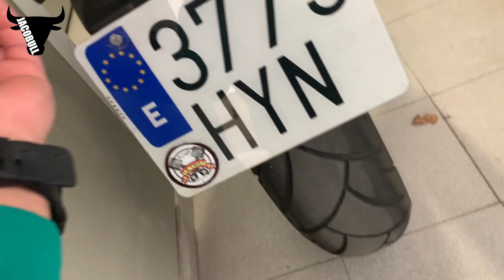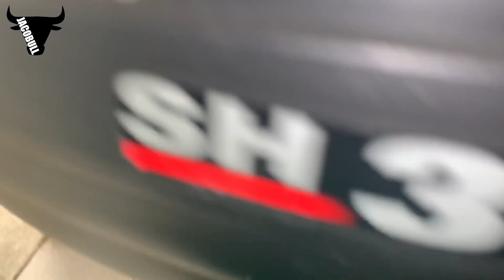Intermitentes LED de moto homologado “2021” el mas bonito de AMAZON 💡💪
🔴 INTERMITENTES DEL CARCASA DE ALUMINIO
🔴CAMARA OSMO ACTION DJI
🔴LUZ DE GRABACION LED.
🔴MICROFONO RODE.

‼️✅YA PUEDES VISITAR MI TIENDA EN  AMAZON ✅‼️
Encontraras novedades y los mejores precios en herramientas, gadgets, tecnología, etc.

Buenas chavales, en este vídeo le toca cambio de intermitentes a la moto,  los que le puse hace poco le a filtrado agua y se a estropeado uno de los  cuatro que le puse, esta vez le pondré unos mejorados, hechos de aluminio y mejores materiales y mejor selladla para evitar filtraciones.